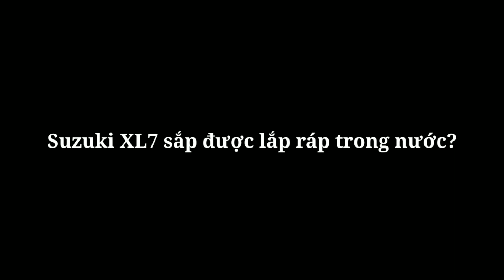Giảm giá thành, cạnh tranh Xpander, Suzuki quyết định lắp ráp XL7 ?_360 Xe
360 xe
Người đứng đầu Suzuki Việt Nam hé lộ về tương lai mở dây chuyền lắp ráp ô tô trong nước. Suzuki XL7 đang được đón nhận có khả năng cao là mẫu xe đầu tiên được lựa chọn.